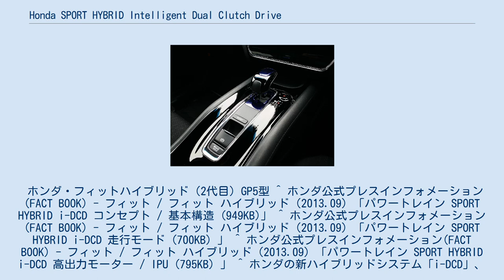Honda SPORT HYBRID Intelligent Dual Clutch Drive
i-DCDを採用したホンダ・ヴェゼルハイブリッドのセレクトレバー Honda SPORT HYBRID Intelligent Dual Clutch Drive（ホンダ・スポーツ・ハイブリッド・インテリジェント・デュアルクラッチ・ドライブ、通称SPORT HYBRID i-DCD）は、本田技研工業が開発したフル・ハイブリッドシステムである。
以下、本文中では「i-DCD」と記述する。
 電気モーターを内蔵した7速デュアルクラッチトランスミッション（DCT）を変速機に用いたガソリンエンジンと電気モーターの双方を動力源とするハイブリッド・システムであり、エンジンとモーター両方が並行して駆動する、パラレル型のフル・ハイブリッドに分類される。
電力は、自動車の制動時や巡航運転時に発生するエネルギーを回生（余剰エネルギーをモーターが発電機となって回収）しバッテリーに充電するため、充電する作業は必要としない。
エネルギー補給はガソリンの給油のみである。
 燃費性能の追求のみに捉われた従来型のハイブリッド・システムとは異なり、快活な動的性能と燃費性能を両立させた。
7速DCTを搭載し、ゼロ発進時からEV走行ができる点など、従来型のHonda IMAシステムと異なる。
 特にIMAがエンジンとモーターが一体であったのに対し、i-DCDではエンジンとモーターが切り離されている点が大きい。
IMAではエンジンとモーターを切り離せないため、例えば減速時に回生発電を行う場合においても共に回るエンジンがフリクション要因となっていた。
また発進時にはクラッチもしくはトルクコンバーターを介して伝達するため、生じる滑りが熱エネルギーとなって損失が生じていた。
一方、i-DCDではモータがミッション側にあるため回生発電時にエンジンが回ることはなく、発進時にクラッチに滑りを生じさせることもない。
 交流同期電動機を採用し、DCTユニットに内蔵される。
システム電圧173V、最高出力29.5ps（22kW）、最大トルク16.3kgf･m（160Nm）、油冷式。
モーターに使用するレアアースの削減を目指してテルビウムを使用せず、ジスプロシウムを磁石表面にのみ効果的に分布させ使用量を減らした。
冷却はトランスミッションオイルを用いて行う。
 ドイツのシェフラー社の日本法人シェフラージャパンと共同開発した乾式7速DCTを採用しており、伝達効率は90%台である。
1速ギアに遊星歯車を採用し、1速ギアをハイブリッド・モーター内部に収め、ユニットの小型化を図った。
 GSユアサとホンダの合弁会社であるブルーエナジー社製のリチウムイオン二次電池（Li二次電池）を搭載している。
従来のIMAシステム同様バッテリモジュールはIPU(Intelligent Power Unit)としてPCU（DC/DCコンバータ、インバータ等）、ECU、冷却ファンなどと一体化し、リア後方に搭載される。
2015年2月から日本国内で新たに販売されたジェイドにおいては、東芝製のリチウムイオン二次電池を採用し（セル数は従来と同じ）、ハイブリッドシステム用の二次電池とIPU一式をフロントシート間に搭載している。
 i-DCDのDCT基本構造は奇数段（1・3・5・7）のメインシャフトと偶数段（2・4・6）のセカンダリシャフトが並列する二軸構造となる。
なおリバースギヤはメインシャフトに設けられている。
 エンジン・クラッチおよびモーターはメインシャフトの軸線上に存在し、セカンダリシャフトへはアイドルギヤを介して伝達。
1速は上記のようにモーター内の遊星歯車で構成されており、出力軸への伝達は3速ギヤとの兼用となっている。
1速時は遊星歯車のリングギヤが固定されることでキャリアに接続された3速ギヤを介して出力、3速時は遊星歯車のリングギヤの固定を解除し3速をインギヤすることで出力される。
 モーターは奇数段のメインシャフトに存在するため、EV走行や回生発電は奇数ギヤを介してのみ行われる。
偶数段エンジン走行時でもいずれかの奇数ギヤを出力軸に繋げることでモーターアシスト及び回生は行われる。
停車時はメインシャフトのクラッチを接続しギヤをニュートラルにすることで発電が可能である。
同様に偶数段エンジン走行時にもニュートラル発電は可能で、この場合は奇数偶数の両クラッチが同時に締結された状...